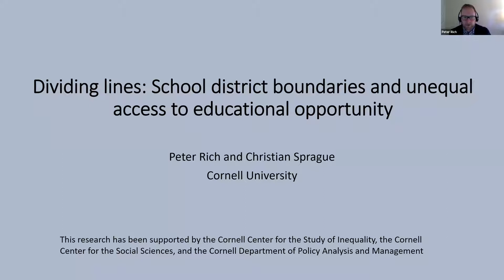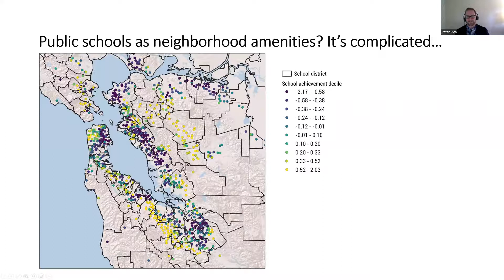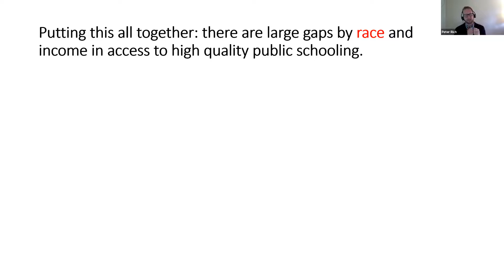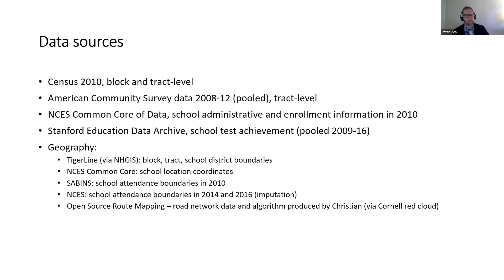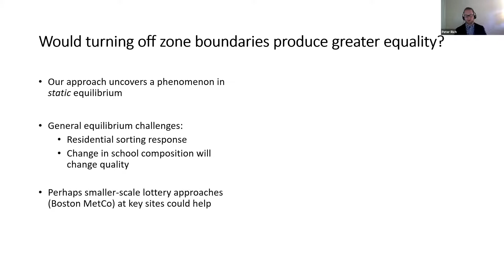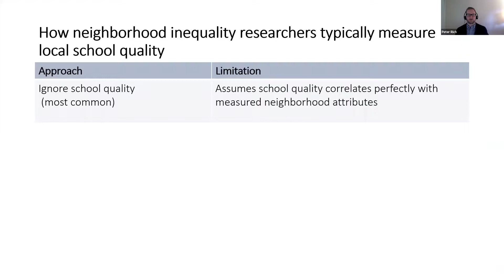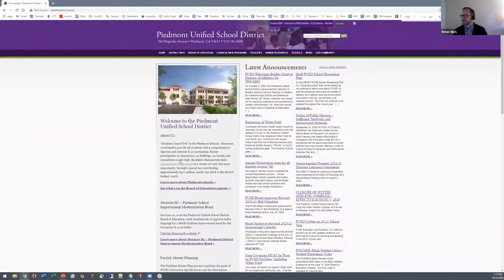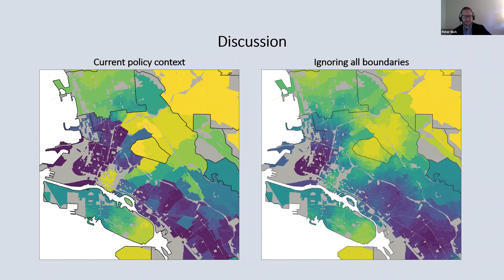Ezra's Round Table/Systems Seminar on 10/23/2020 - Peter Rich and Christian Sprague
Dividing Lines: School District Boundaries and Unequal Access to Educational Opportunity

Abstract
Nationwide, nearly 13,000 unified and elementary school districts provide public education to their local communities. Using road network distance calculations, however, we show that the "local community" is an imprecise construct. We estimate that eight percent (1.63 million) of all elementary aged school children live closer to a school outside of their school district than the within-district school they are assigned to attend. On average, these children travel between 1.79 (urban) and 5.09 (rural) extra kilometers per trip to school. Perhaps more importantly, school districts constrain access to educational opportunity by race and income, an issue that is pronounced in areas where small, suburban school districts encircle large, urban citywide school districts. Decades of segregative household sorting have led to stark demographic, economic, and social differences between bordering school districts, where the contrast in access to school quality can be dramatic. What are the consequences of school district boundaries on access to educational opportunity? This talk provides preliminary estimates and a review at complicated methodological challenges behind our results.

Presenter biography
Peter Rich is an Assistant Professor of Policy Analysis and Management (PAM) and Sociology (by courtesy) at Cornell University. His research investigates the connection between segregation, inequality, individual choice, and public policy in the United States, asking how sorting processes reflect, reinforce, or compensate for racial and socioeconomic gaps in educational attainment, wealth accumulation, and economic opportunity.